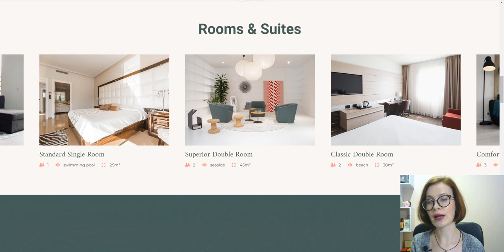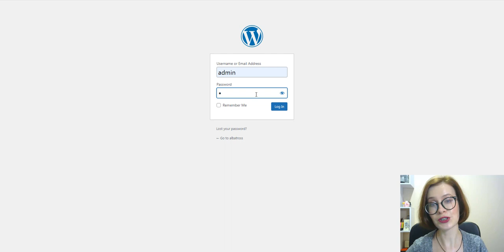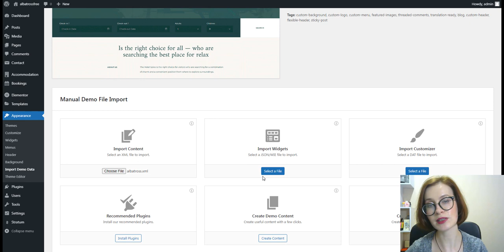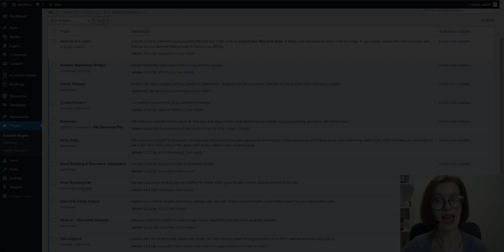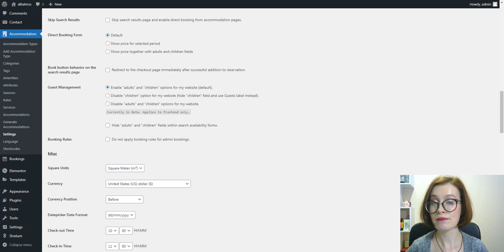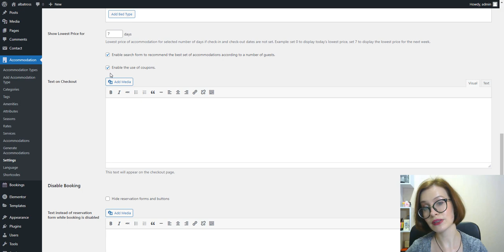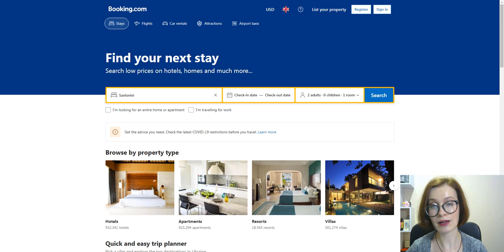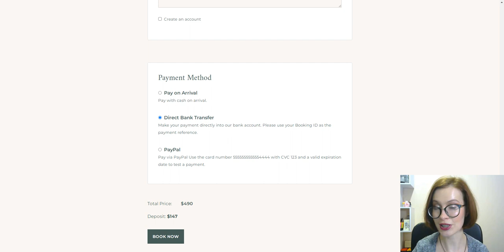How to Create a Hotel Booking Website on WordPress for Free?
In this video, you'll see how to build a beautiful WordPress website for a hotel or another rental property with two completely free tools: a free theme and room booking plugin. Watch how to build a website of your dream that accepts online bookings and delivers perfect pre-vacation experiences to travelers.

00:00 Intro
00:48 WordPress is the best free CMS for your future site
01:34 The importance of choosing a reliable service provider
03:11 About the free hotel booking WordPress theme
05:25 Showing the tools you are offered by the free version of the Hotel booking plugin
10:50 Other tools you can unlock by going with PRO
12:15 Craft an impressive online presence using free products from MotoPress
12:41 It’s a wrap